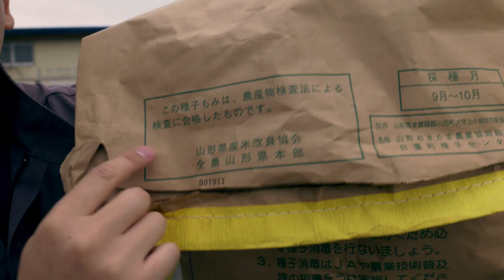種の準備だ！[Vlog]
久しぶりにこれ飲んだら甘くて一本飲むのがちょっと辛かったです。
ビールだと５００ミリも一気楽勝なんですけどね。

日記みたいなものなんで、おふざけは多めに見てください。
エイプリルフールに投稿しようと思ったんですが、時間かかっちゃいまし　た。　　　　　　　　　　　　　　　　　　　　　　　　　　　中川

▼ナカガワファームのグッズはこちらです。

▼ナカガワファームのブログ　「小さな山の中で百姓に生きる人」

▼プロフ
山形県川西町で専業農業をしています。